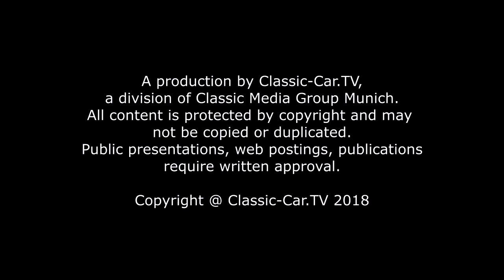Retro Classics Bavaria 2018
Am zweiten Dezemberwochenende fand in Nürnberg zum dritten Mal die Retro Classics Bavaria statt. Auf rund 40.000 Quadratmetern präsentierten Sammler, Händler und Liebhaber klassischer Automobile ein breit gefächertes Angebot an historischen und modernen Fahrzeugen, Dienstleistungen, Teile und Automobilia. Daneben ernteten die zahlreichen Club-Präsentationen und aufwändig gestalteten Sonderschauen sowie das vielseitige Rahmenprogramm hohen Zuspruch des Publikums.